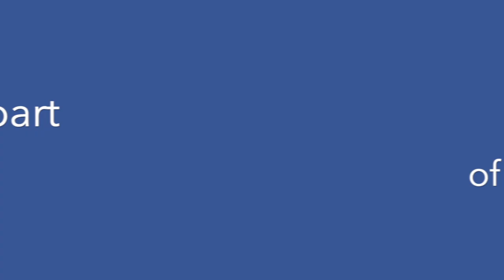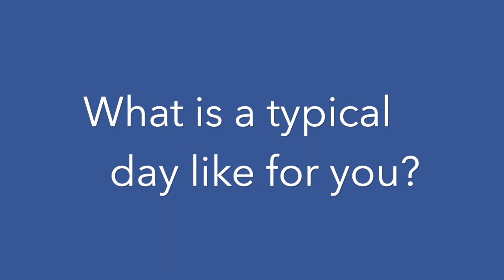A Day in the Life of Lettys Bearson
Hear how Neville Place Assisted Living in Cambridge became home for Lettys Bearson.

From exploring the arts to trying new cuisine and participating in musical performances, Lettys is given the opportunity each day to try something new or continue the hobbies she already enjoys.

Learn more about this vibrant Assisted Living & Compass Memory Support Community